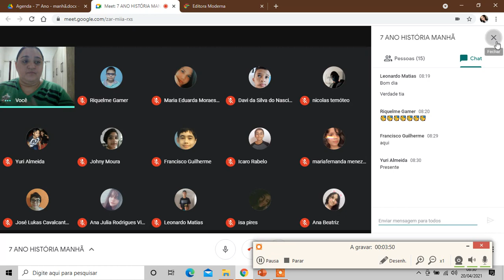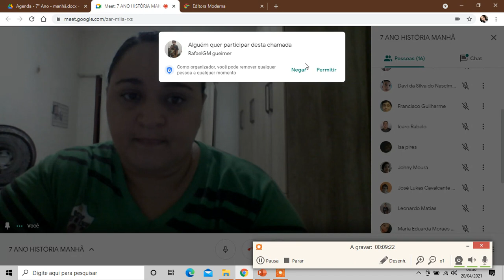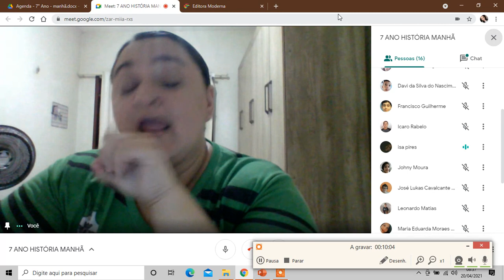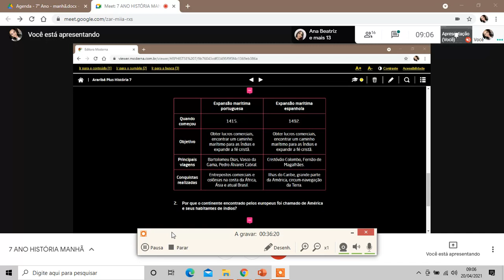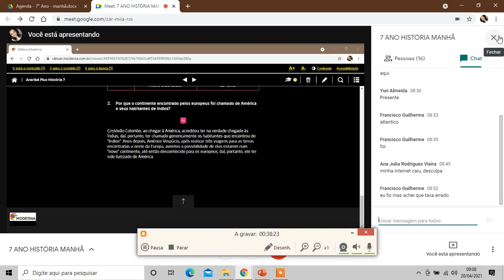7 ANO MANHÃ HISTÓRIA NAVEGAÇÕES ESPANHOLA PARTE II